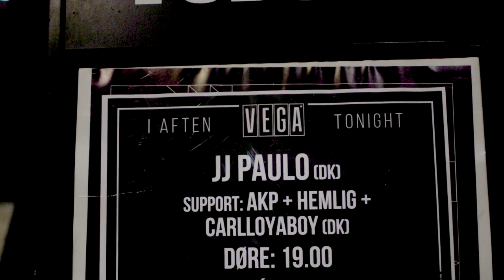JJ Paulo headline at Store VEGA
1.300 people came out to see Baba Mufasa live at his biggest headline show till date in Copenhagen.

Filmed by Jonas Laurien